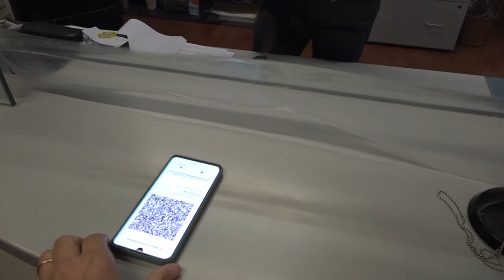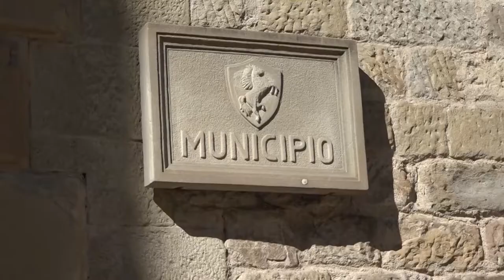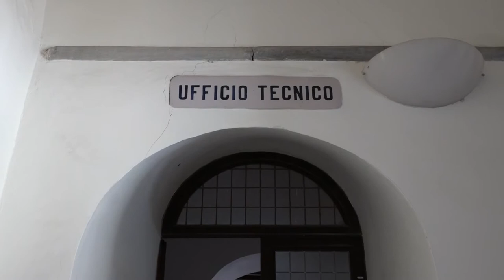Natale in quarantena per migliaia di aretini, il acconto del consigliere Simon Pietro Palazzo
È Simon Pietro Palazzo, consigliere comunale e provinciale, a raccontare ai nostri microfoni il suo “Natale in quarantena”.

Il provvedimento per lui ed altri consiglierei è scattato in seguito all'ultimo consiglio comunale che si è tenuto il 20 dicembre ed ha coinvolto anche il primo cittadino Alessandro Ghinelli. Con lui hanno passato un Natale anomalo anche altri cosiddetti “Vip” come il Cardinale Bassetti, di nuovo positivo e Jovanotti.

Mal comune mezzo gaudio? Manco per niente, la rabbia è tanta per un sistema che non ha retto a questa 4° ondata.